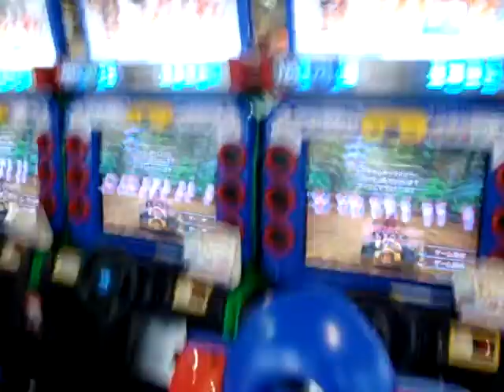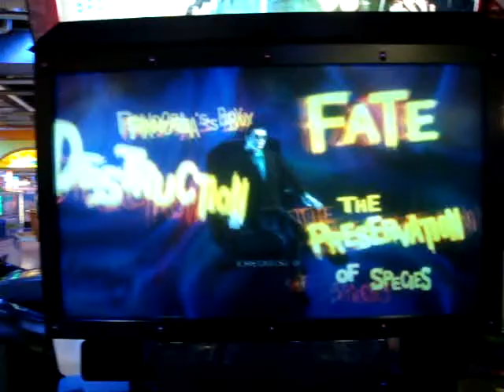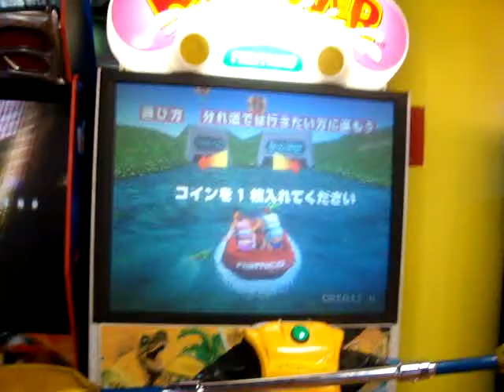Salon de recreativas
Vista general del salon de recreativas del Tokyo Dome, en Tokyo.